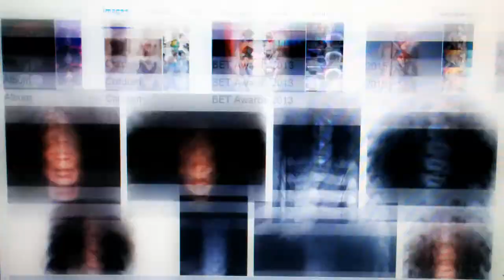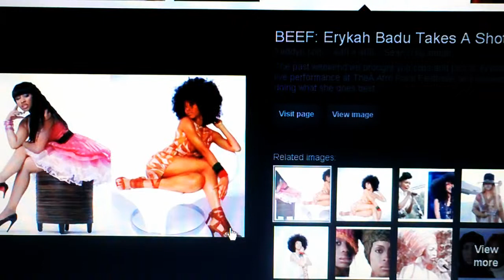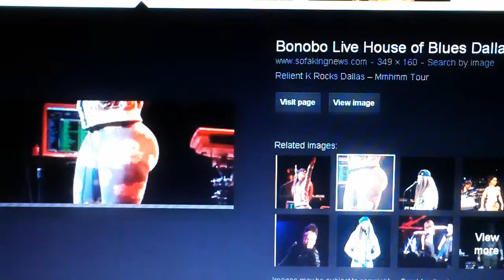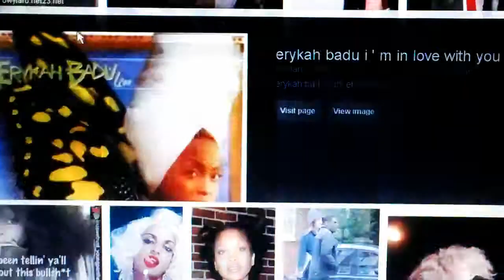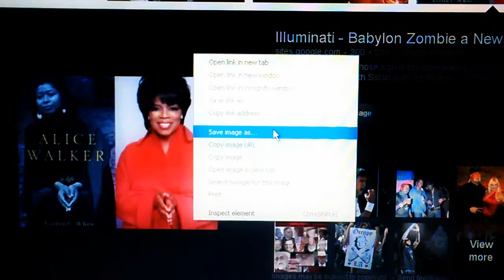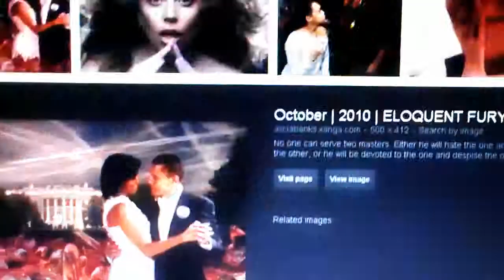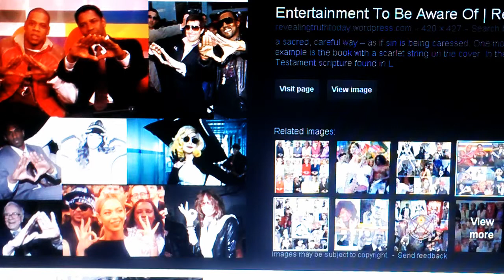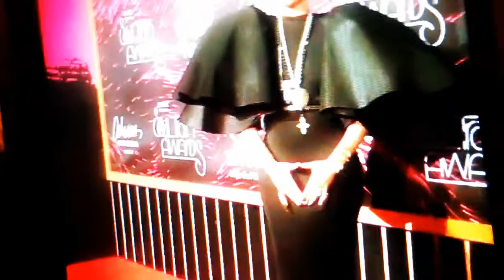Black American Horror Story: Illuminati Erykah Badu?! Ask RasTafari Rabbi @LOJSociety 2015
Black American Horror Story: Illuminati Erykah Badu?! Ask RasTafari Rabbi @LOJSociety